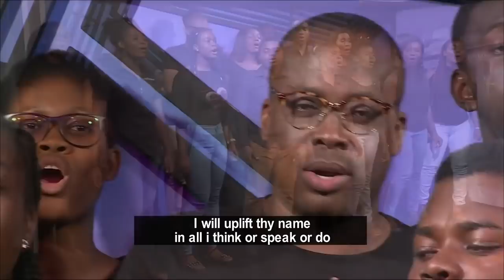Independence day Conversation: Our parliament, is it working for us or not?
On Independence day we had an office convo about the future of our country and our politics. Here we focused on our parliament, what’s should we do with it, is it working for us or not, do we need constitutional amendments to change the profile and character of parliament… See the video, have your say and let the conversation begin. Ghana my happy home, land of mighty talents... 25mins.

 @Paul Adom-Otchere